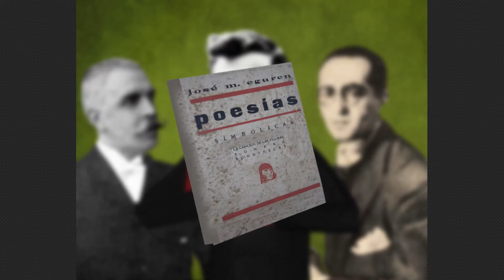Un día como hoy 07/07│Nació José María Eguren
Nació el poeta y pintor peruano José María Eguren- 1874.
Murió en Inglaterra el novelista escocés Arthur Conan Doyle- 1930.